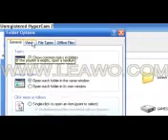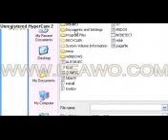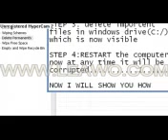How to corrupt WINDOWS XP.3gp